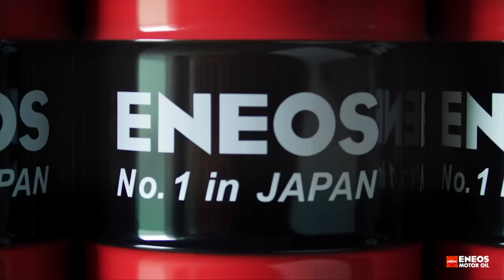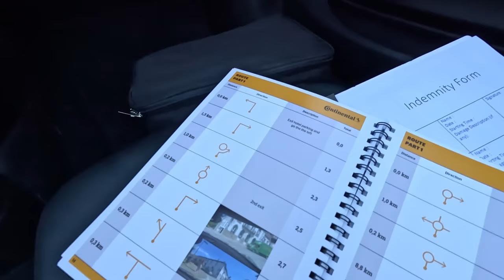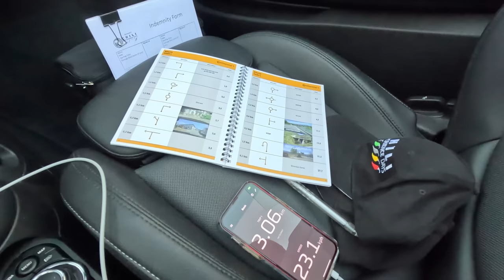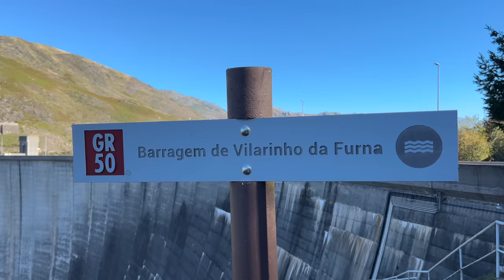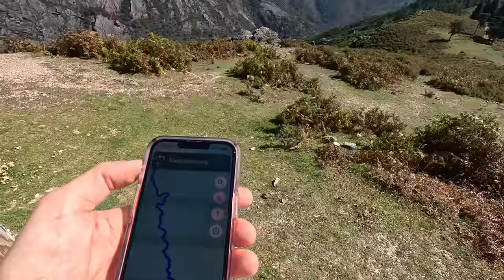Megtértem: a BMW 320D király! - Check Engine Utazás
A Continental elhívott minket gumit próbálgatni, de nem kell irigykedni: polgári autókat, polgári módon hajtottunk. Viszont Portugália nagyon érdekes és szép, szóval ebben a videóban sok dologról tudtunk mesélni.